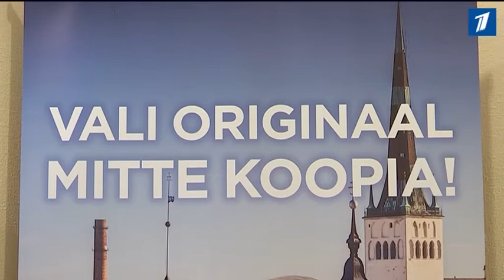Предвыборная кампания обрастает слухами